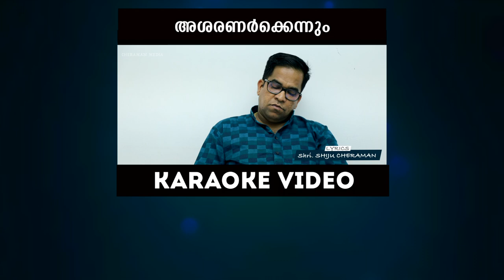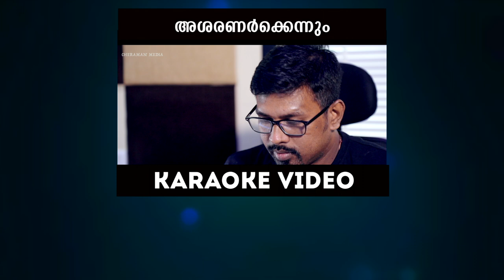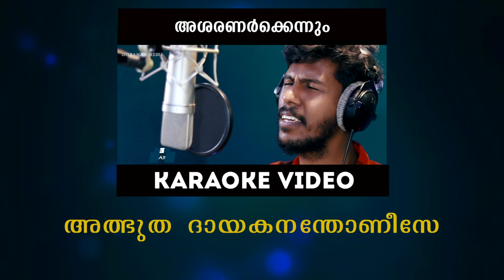KARAOKE VIDEO | ST ANTONY SONG | ASHARANARKENNUM | SHIJU CHERAMAN | SIJO CHELEKAT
GEETHAM MEDIA presents the ASHARANARKENNUM KARAOKE VIDEO